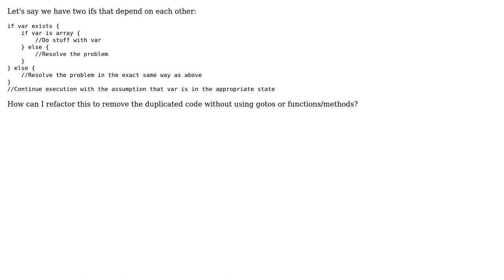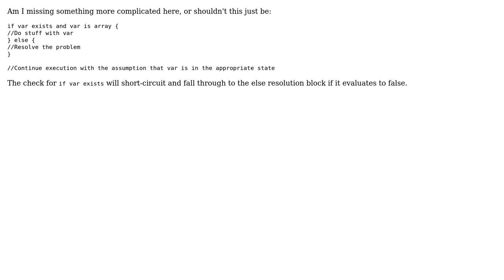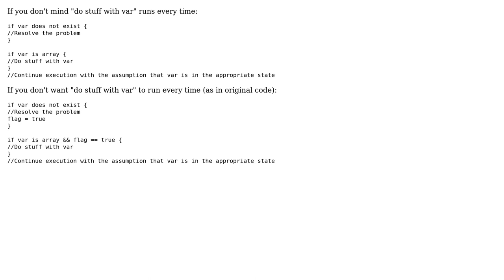Software Engineering: Eliminate duplicate code in nested IFs without creating a function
With thanks & praise to God, and with thanks to the many people who have made this project possible! | Content (except music & images) licensed under CC BY-SA | Music | Images & others | With thanks to user Tulains Cordova user Mikayla Maki user Florian F user Dave Nay and the Stack Exchange Network Trademarks are property of their respective owners. You are responsible for your own actions.